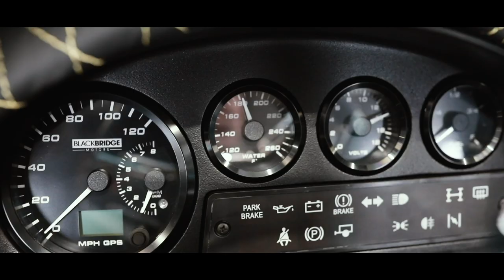750HP 1994 Land Rover DEFENDER 90 | Behind the Beast!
Would you take this beauty for a drive? Our 1994 D90 build is complete, with all the works: 750HP GM LSA V8, Tremic T56 transmission, custom upholstery, AP racing big brake kit combined with our Hydroboost Braking system, along with so much more.

Produced by Black Bridge Media